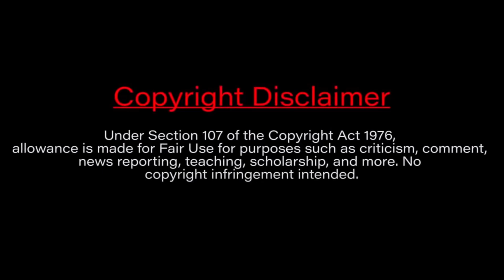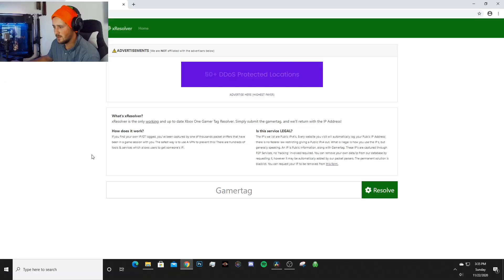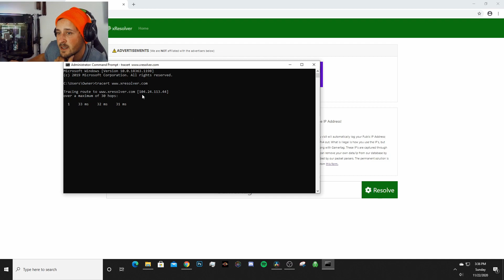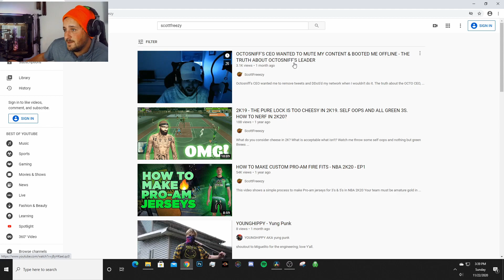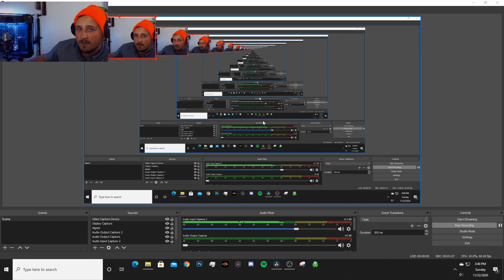||Bad News For Xresolver!||How to pull a websites IP||Party Chat Update||Bad News for booters||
Drama between scottfreezy and octos ceo.

How to obtain a websites ip address.

updated party chat.

Xresolver has removed the ability to remove your gamertag.

Octosniff is no longer as effective as it was.